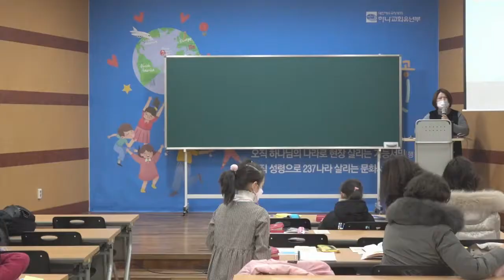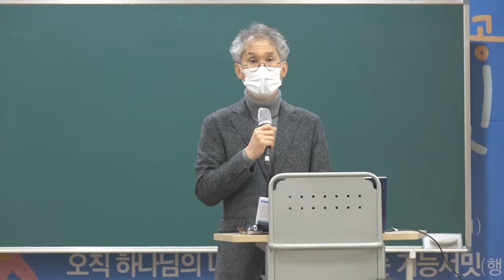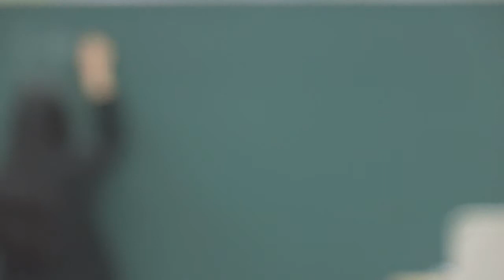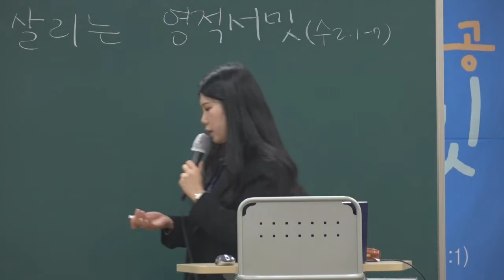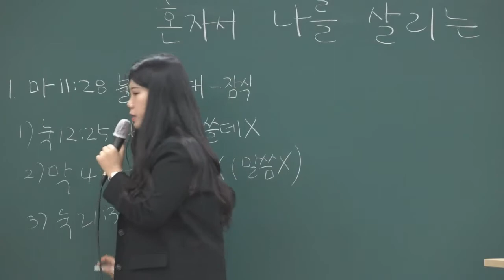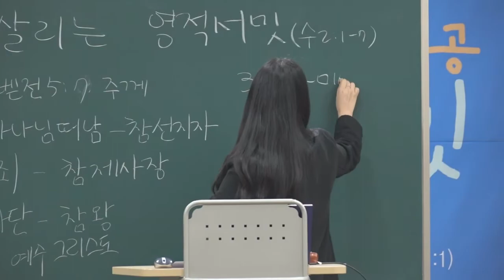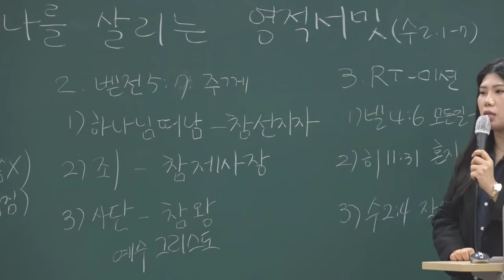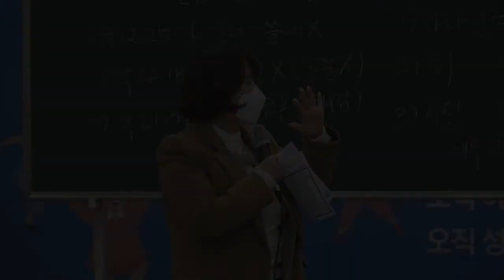20220206 대구하나교회 유년부(혼자서 나를 살리는 영적서밋, 수2:1-7)